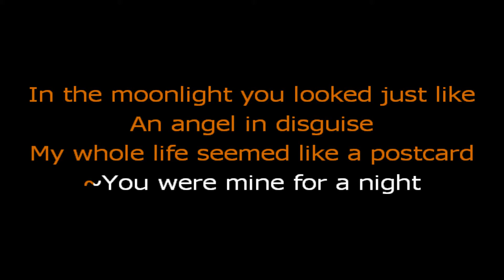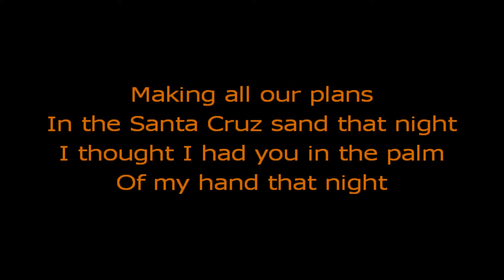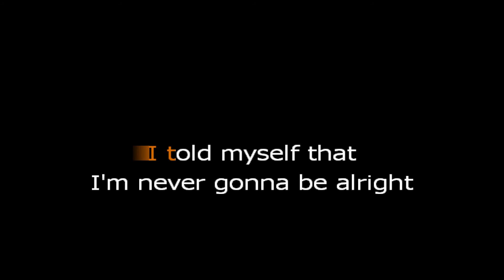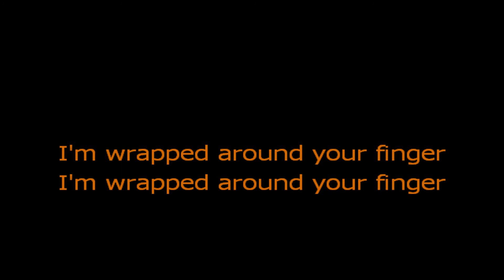5 Seconds Of Summer - Wrapped Around Your Finger (Karaoke Version)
I apologize. There are things that I need to do. Enjoy this new karaoke!